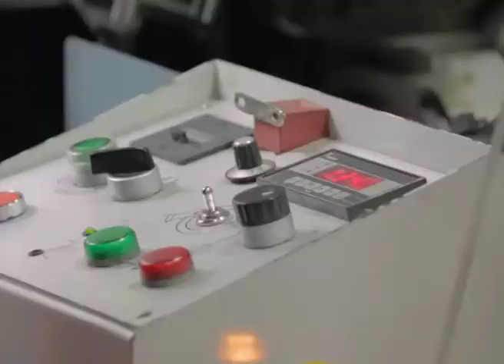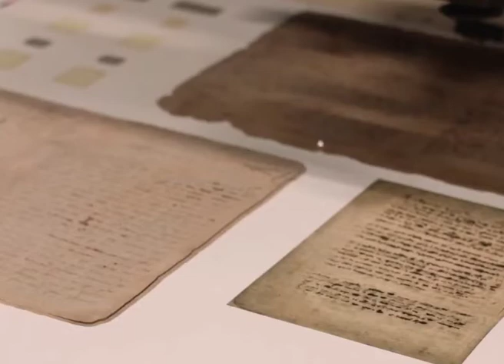Armenia Aeterna - Technological process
We use the most advanced facsimile reproduction technology. Double hot gold stamping and laser die-cutting combined with traditional production methods have given us a very high quality product. The 3D printing and reproduction of flat images has allowed us to recreate medals and seals with great precision.